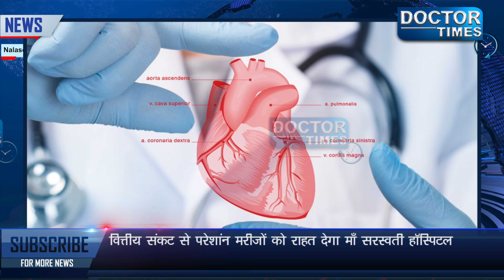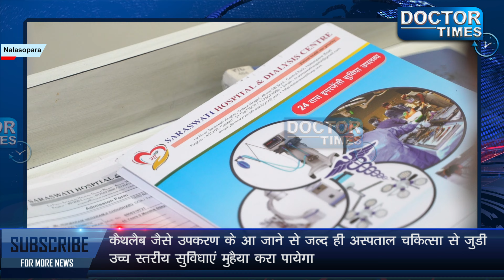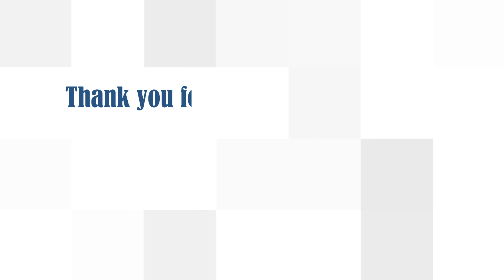घर से कुछ कदमो की दुरी पर माँ सरस्वती हॉस्पिटल | Best Multi-speciality Hospital in Nalasopara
| रहिये बेफिक्र, उठाईये Best Health & Medicalसुविधाओं का लाभ | जल्द मिलेगी वित्तीय संकट से परेशान मरीजों को राहत |